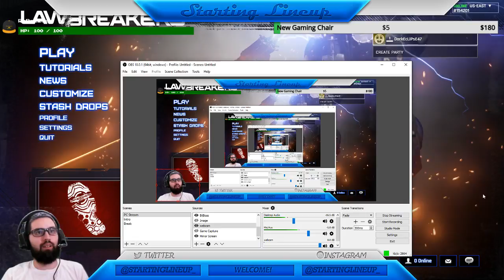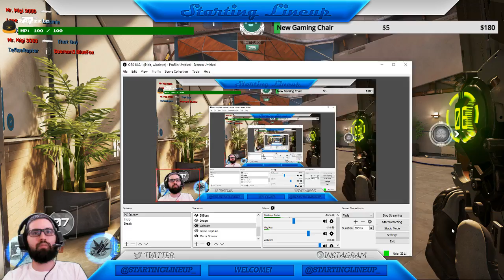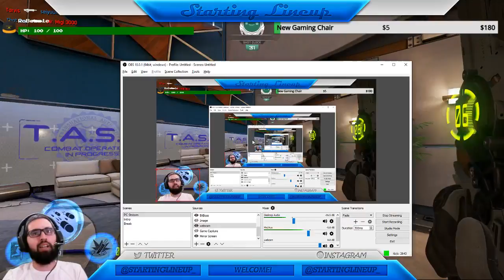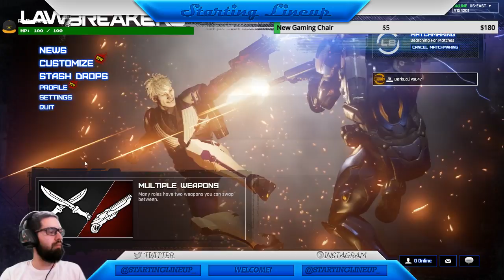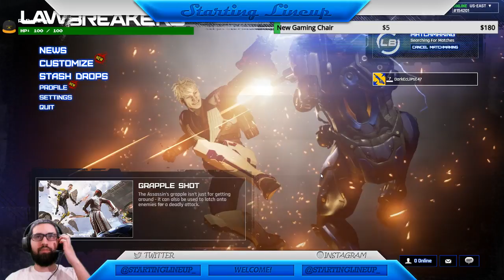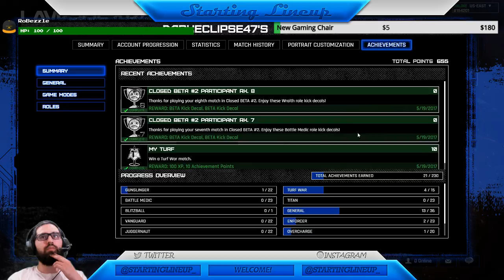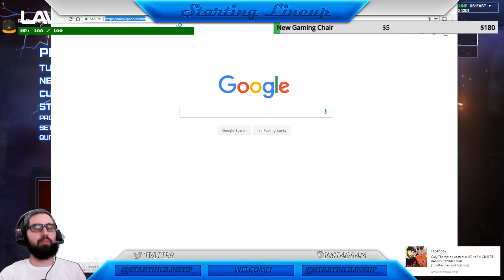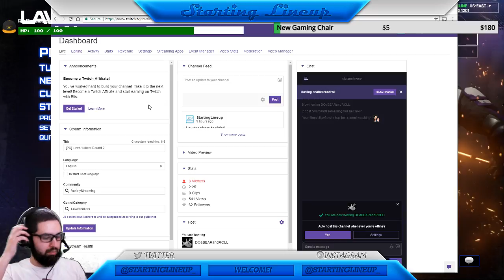Lawbreakers Beta Gameplay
Here is the copy of my twitch stream while trying out the LawBreakers beta this past week. I got a little better as I played but not the best at it! Game looks good so far. I was also part of the previous alpha and this was a much better experience this time around.